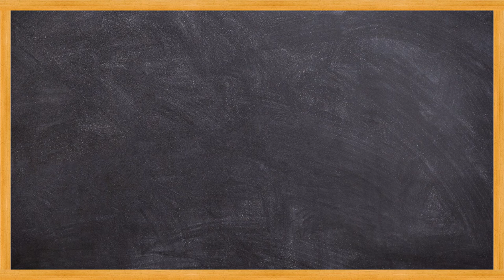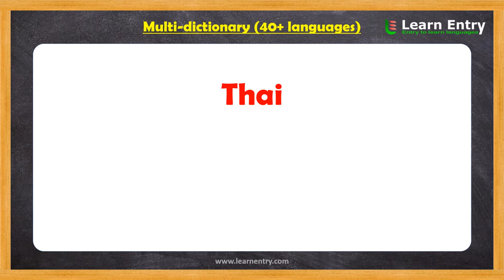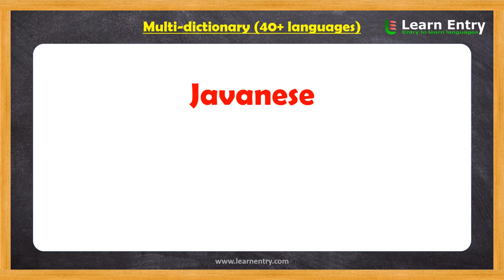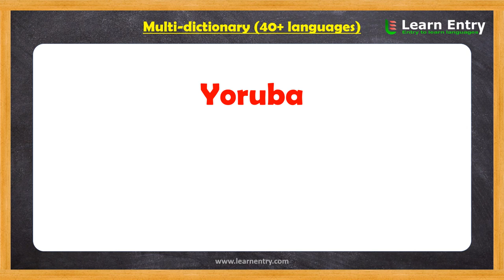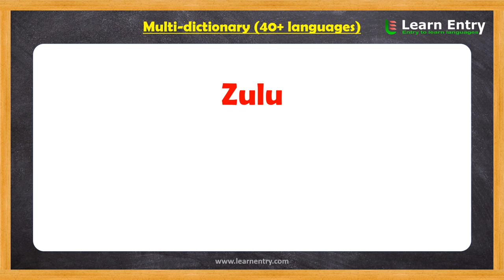I’m in love in different languages(40+) | How to say I’M IN LOVE in many languages | Learn Entry